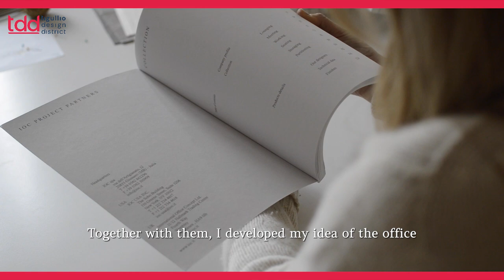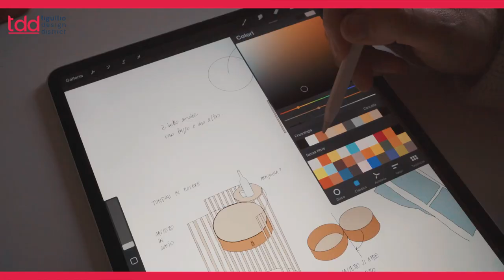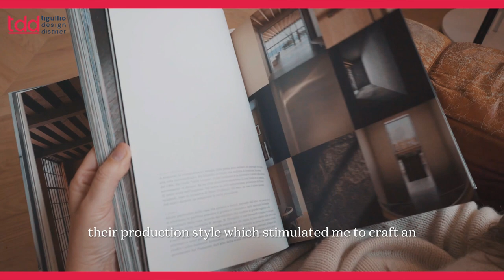Raffaella Mangiarotti - Tigullio Design District 2022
Raffaella Mangiarotti - Designer and Art Director